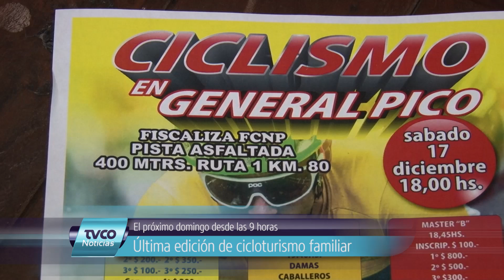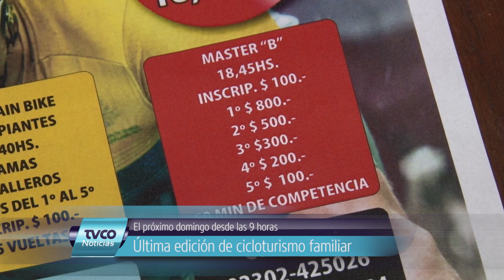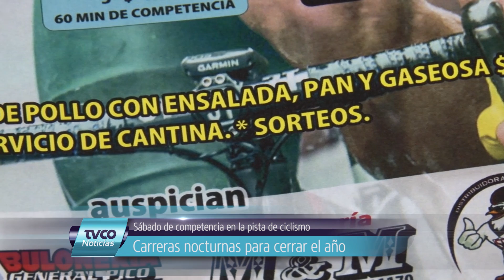Última edición de cicloturismo familiar